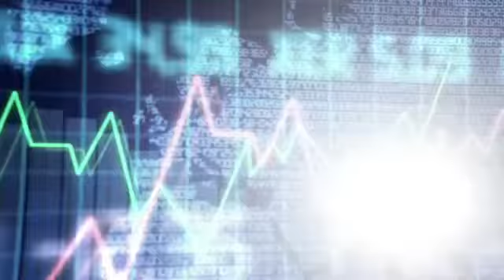NASCON - компани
Film promocyjny opracowany na potrzeby projektu realizowanego na terenie Mongolii. Zgodnie ze swoją globalną misją firma akcentuje sprawy środowiskowe. Тогтвортой хөгжил w języku mongolskim oznacza Zrównoważony Rozwój.